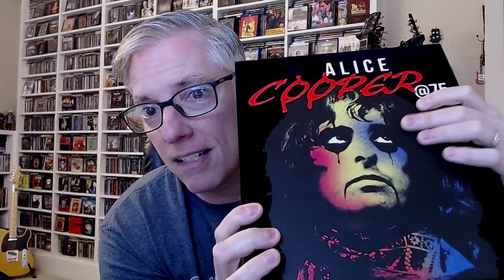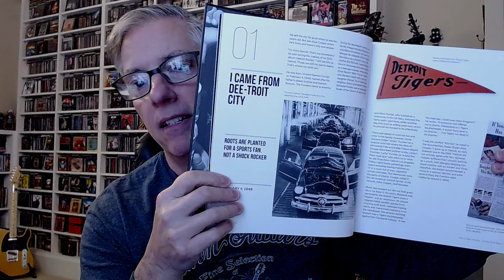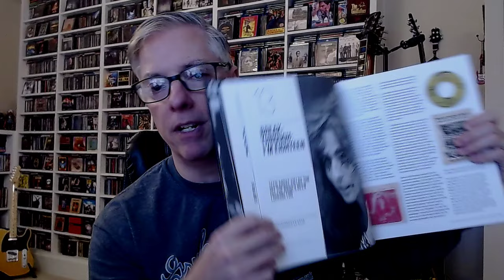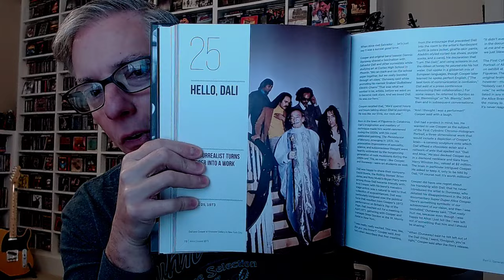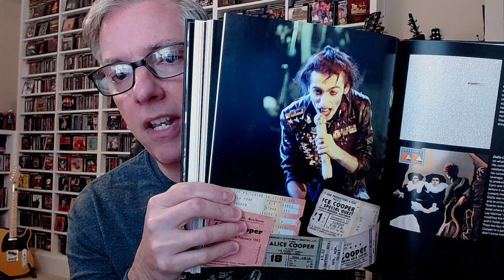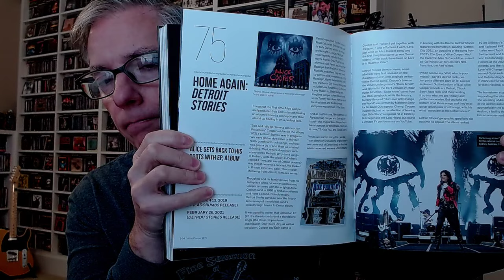Book Review: Alice Cooper @75 by Gary Graff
Join Pete Pardo for a review of the new book by Gary Graff 'Alice Cooper @ 75 '